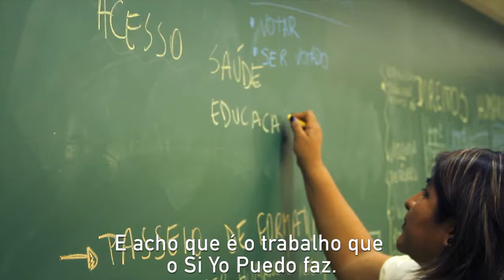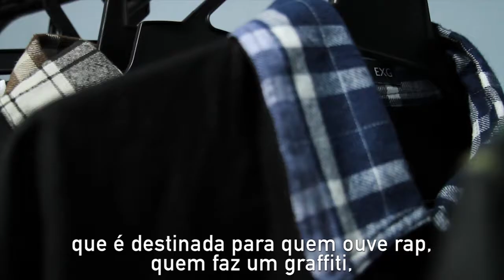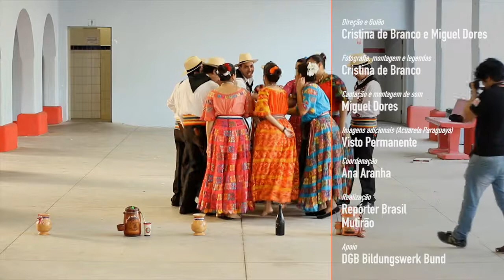"Não somos escravos", imigrantes revelam estigma e como combatem crime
"Não somos escravos", é o alerta de natal da comunidade boliviana. Grandes marcas continuam vendendo roupas depois de serem flagradas com trabalho escravo. E ainda há quem culpe as vítimas.

Direção e Guião: Cristina de Branco e Miguel Dores
Fotografia, montagem e legendas: Cristina de Branco
Captação e montagem de som: Miguel Dores
Imagens adicionais (Acuarela Paraguaya): Visto Permanente
Coordenação: Ana Aranha
Realização: Repórter Brasil e Mutirão
Apoio: DGB Bildungswerk Bund